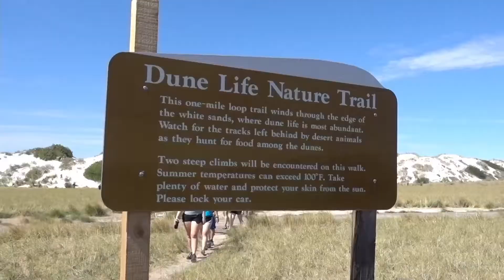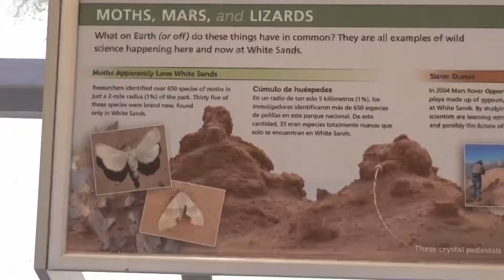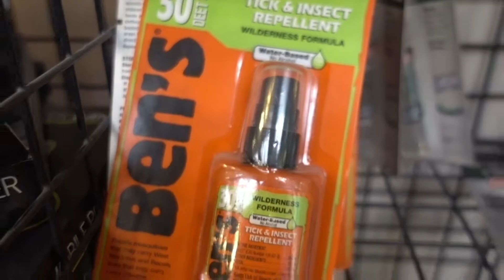White Sands National Park! We've been waiting for this one!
We finally got to visit White Sands National Park (formerly a national monument). What a gorgeous time in the deserts of New Mexico!

Adventure products we love:
Ben's shirt
Ben's hat
Face sunscreen
Go pro action camera
Vlogging camera
Toilet for the trail manor

As Amazon associates we make a small percentage from products purchased through these links at no additional cost to you.

Help support our adventure channel with a coffee!